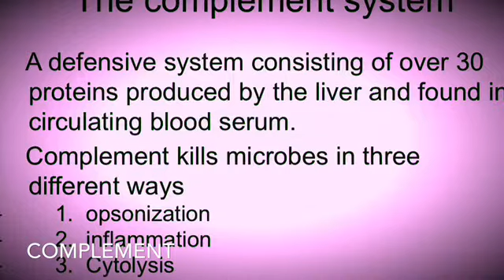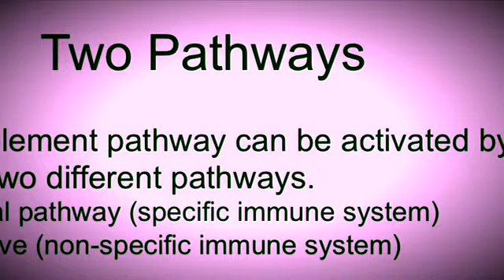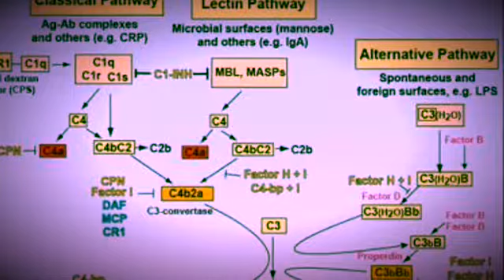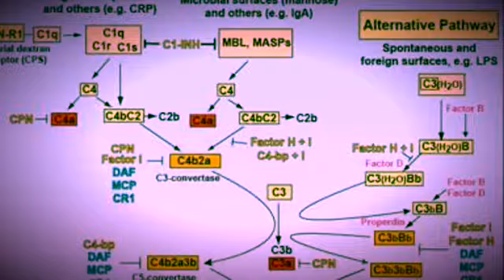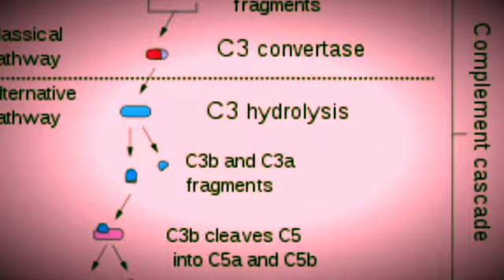Complement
Complement definition
Complement activatunn